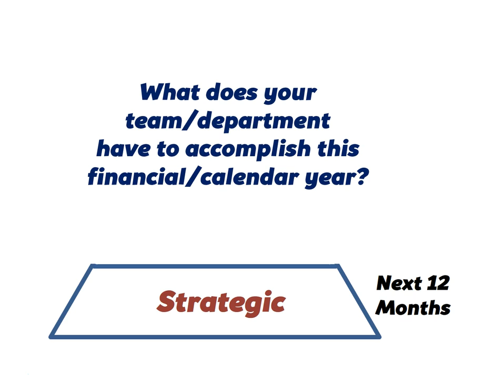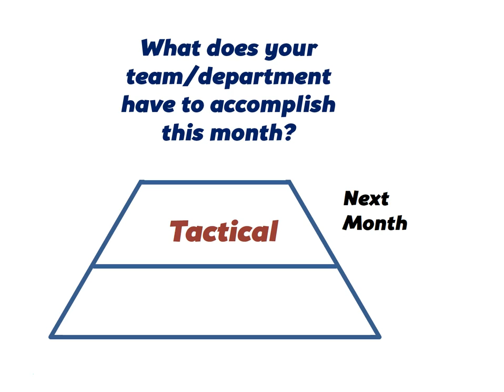02 pom ecoaching